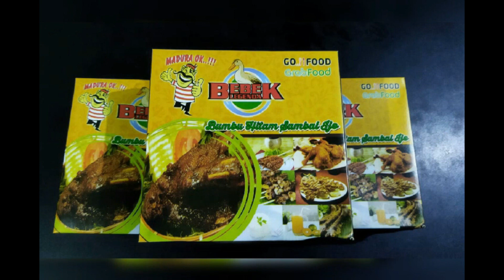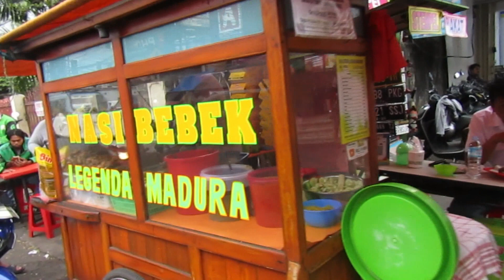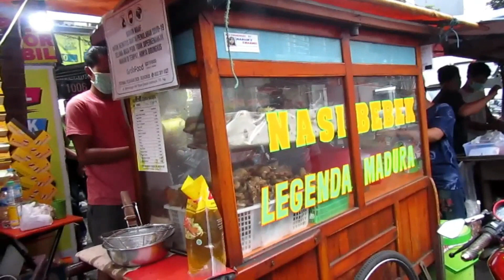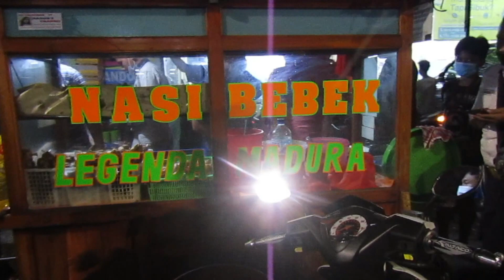NASI BEBEK LEGENDA MADURA ENAK BANGET KALIAN MUSTI DATANG NIKMATI || BENDUNGAN HILIR - JAK-PUS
Maps : NASI BEBEK LEGENDA MADURA

Jln, BENDUNGAN HILIR RAYA  Rt 14/Rw 03 No. 104  jakarta pusat
TERIMA PESANAN : 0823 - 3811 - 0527
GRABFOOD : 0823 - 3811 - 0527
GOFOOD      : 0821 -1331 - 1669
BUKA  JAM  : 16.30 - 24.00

VLOG - COOKING - TRAVELLING - STREETFOOD
I hope you are liking my videos and connecting with my channel by SUBSCRIPTION
Your like will urge me to make new videos
I try to help improve the business of small traders , through my videos  , your support is my passion. I hope all of this will be a blessing to you too, thank you .!!
Follow  Instragram  : Caroline.Marlin.71
Follow  faceBook    : Caroline Marlin